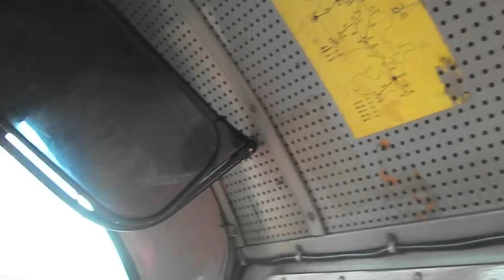ØSJK 40års jubilæum 22 september 2012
øsjk fejrede 40 års jubilæum den 22 september 2012